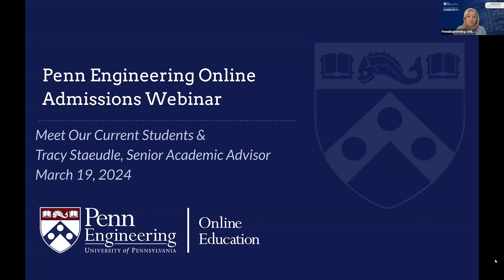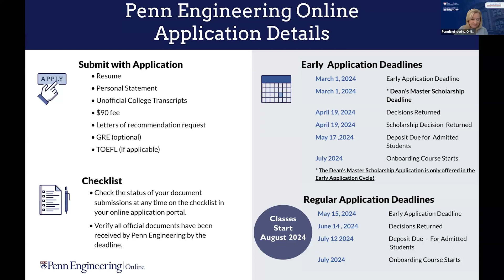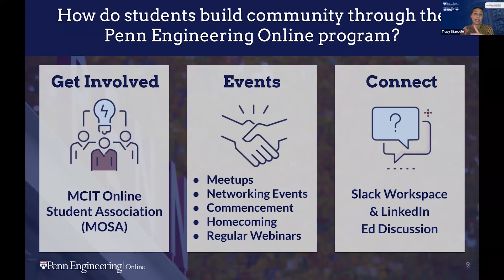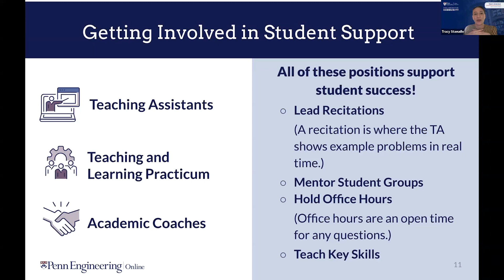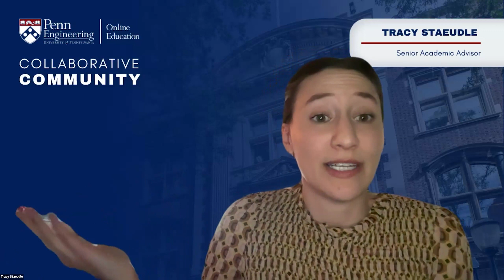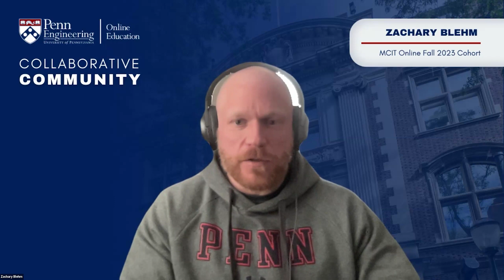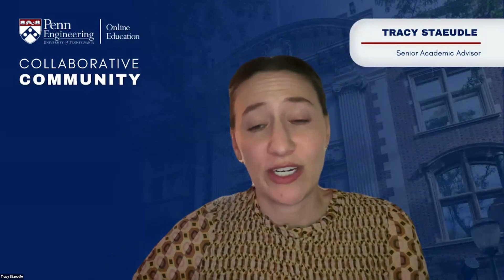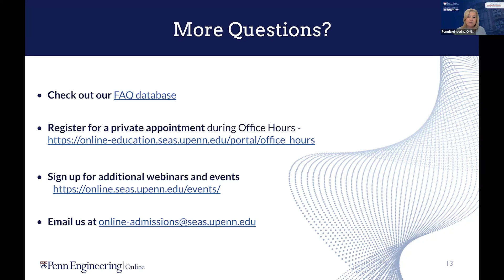March 19, 2024 - Collaborative Community Webinar Series: Meet Our Students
Meet Our Students! The Penn Engineering Online student experience is unlike many other online degree programs. Our students don’t just have access to a world-class Ivy League education from wherever they are in the world … they become immersed in an inclusive, engaged network. Easy access to peers, faculty and staff is facilitated through a comprehensive portfolio of platforms, services and resources. In this webinar, participants heard directly from some of our current Penn Engineering Online students who shared insights into what they did to prepare for the program, what their experience in the program has been like, and how they connect with the Penn Community. Participants were also joined by members of the Penn Engineering staff from the Student Affairs and Admissions teams.

This event was a part of our COLLABORATIVE COMMUNITY Webinar Series. Throughout the month of March, we hosted one webinar each week to highlight various facets of our interactive, international online community. At Penn Engineering, learning online doesn’t mean learning alone. This webinar series provides prospective students with an inside look at our vibrant community and our collaborative, supportive approach to online learning. Each week, participants had the opportunity to meet a new group of community members to learn more about the online student experience here at Penn Engineering.

Please note that recordings of past webinars may contain outdated information. Please find the most up-to-date information for application requirements, current tuition, fees, and deadlines on our

00:00 Welcome

02:37 Why a Penn Online Degree?

05:01 MCIT Online Overview

06:31 MSE-DS Online Overview

07:59 Application Overview

10:32 Student Resources Overview

18:17 Course Delivery Overview

19:16 How to Get Involved

21:06 Student Panelist Introductions

24:51 How to Prepare for the Program

30:50 Why Choose MCIT Online?

39:14 What Student Resources Have You Utilized?

47:26 How to Manage Time & Work / Life Balance

50:03 Advice for Incoming Students

55:41 Closing Remarks